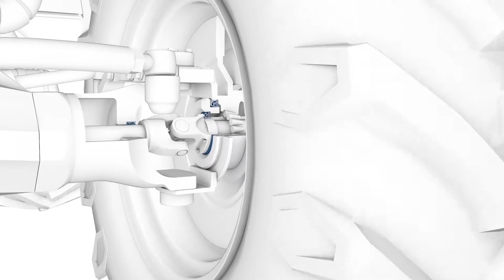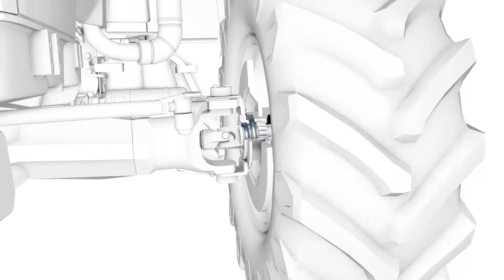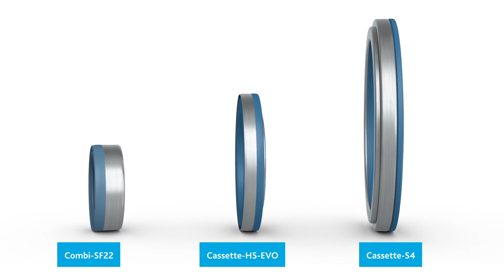Cassette Seal RUS Final 160822 V2